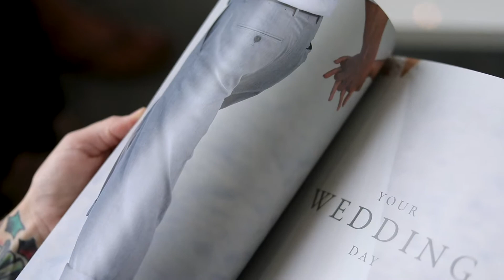Miss Morse Photography - Marketing Film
Ashley of Miss Morse Photography prides herself on not only delivery gorgeous wedding photos but providing her clients with a unique wedding experience .